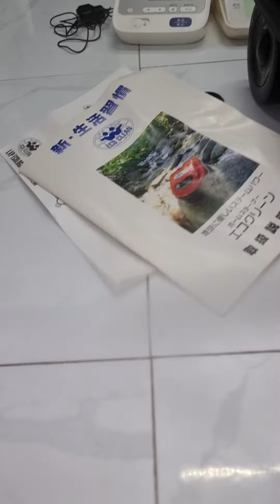máy vệ sinh hơi nóng cao cấp nhất hiện nay zalo 0338989456